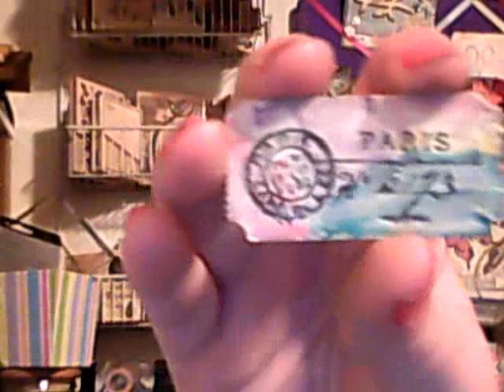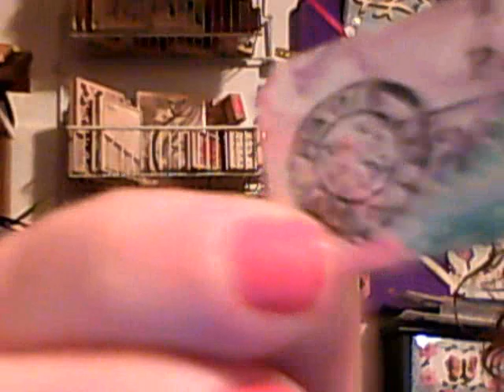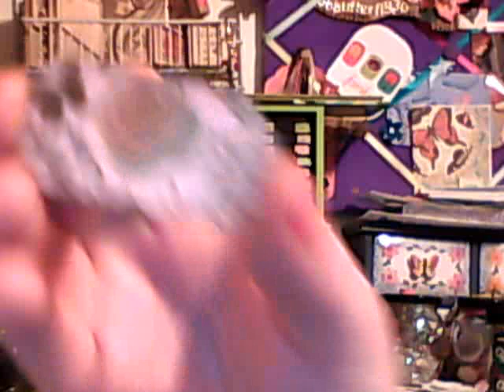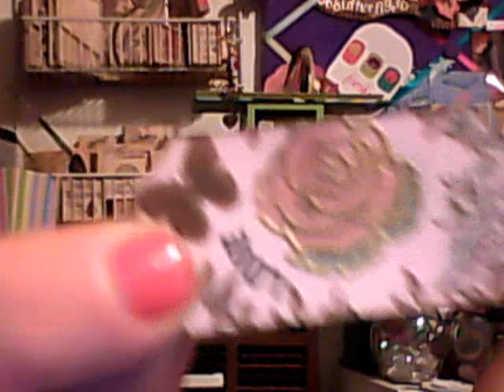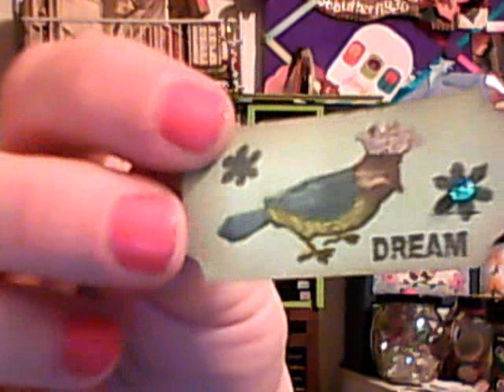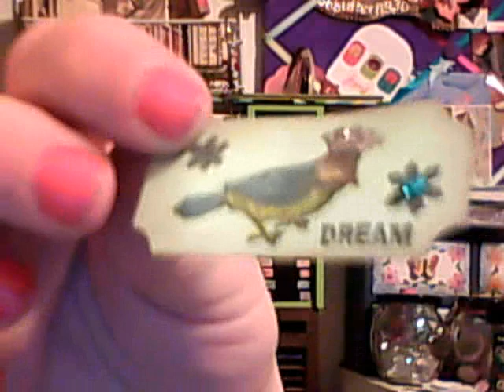VR to iartistone ticket challenge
Thanks Micah for being so patient about the video response, I hope this will work. I had lots of fun.